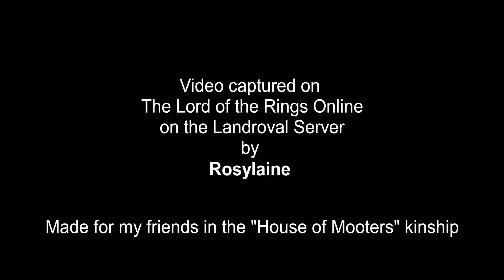Rosy's Party Invitation (click CC for Captions)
Rosylaine didn't receive a party invitation, so she goes around the neighborhood in search of her friends, who all seem to be mysteriously missing. She drinks from a sinister keg and wakes up far away.